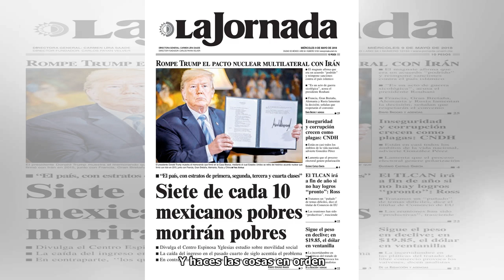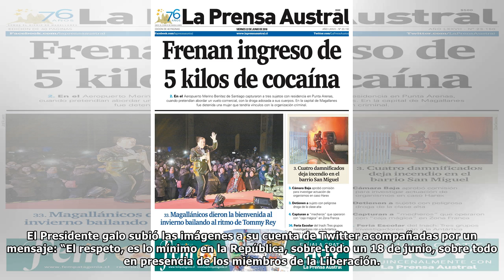Feroz ‘parada de carro’ de Presidente francés a alumno un poco confianzudo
“Me llamas señor Presidente, o señor”, le dijo el lunes el Mandatario francés Emmanuel Macron a un adolescente que lo saludó diciéndole “¿Qué tal Manu?”. “No, eso no puedes”, le responde inmediatament...